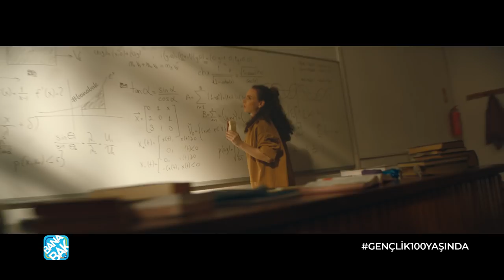Banabak ile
Mustafa Kemal ATATÜRK, 19 Mayıs 1919’da ilk kıvılcımı yaktığında yanında bir avuç genç vardı. Zor ama çok güzel bir hayalin ancak gençlerle gerçekleştirilebileceğine inandı. Şimdi sen de hayallerinle geleceği şekillendirebileceğine inan. Gençliğin 100. yaşında yani 19 Mayıs’ın 100. yılında yetenekleriyle Procter&Gamble’ın desteklediği geleceği şekillendirecek 19 gençten biri olma fırsatı yakala.

Nasıl aday olurum?
Banabak uygulamasını indir; bilim/teknoloji, spor, sanat veya sosyal fayda kategorilerinden birisini seç, hikayeni anlat, videonu çek ve paylaş. Ünlü isimlerden oluşan jürimizin seçeceği 19 gençten birisi ol, yıllık 12.000 TL değerindeki P&G sponsorluğuyla hayallerini birlikte gerçekleştirelim.

Yarışma detayları için Banabak uygulamamızı ve resmi web sitemizi ziyaret et